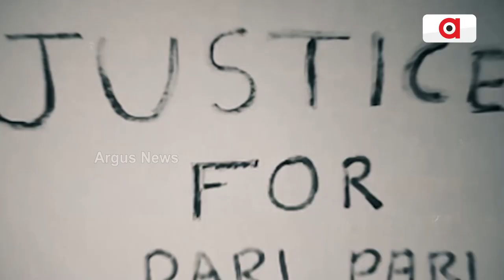Watch To Know Where Naba Joubana Darshana Takes Place